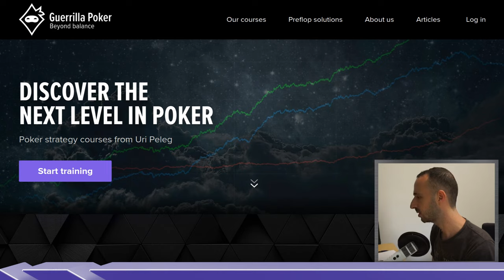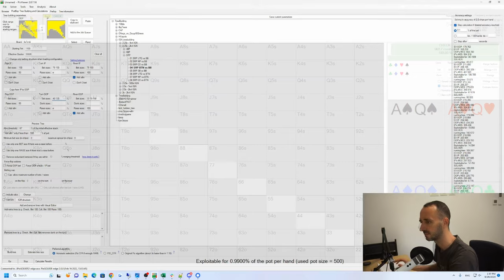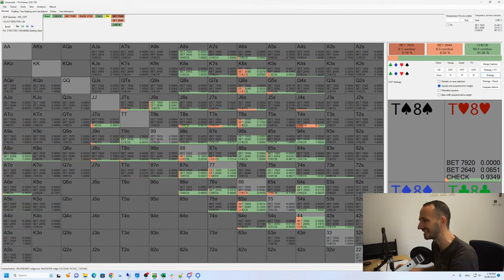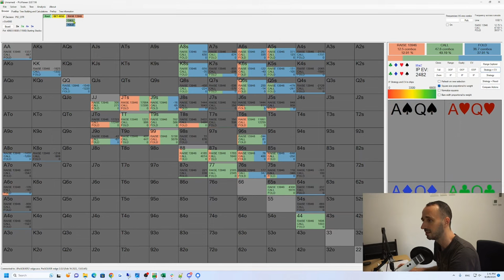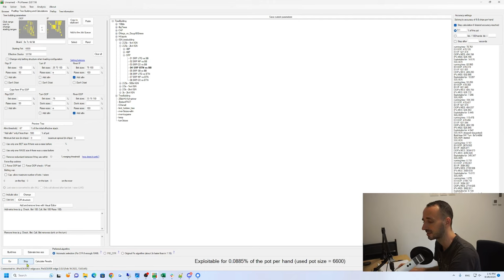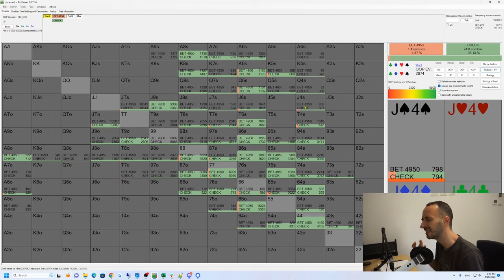Did LLinusLLove Blunder the Turn!? (20kNL PioSOLVER Analysis)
Let's face it - we're all human, and we all make mistakes.  Even the best players in the world are going to get it wrong sometimes.

Is this one of those times?  Tune in to see Uri break it down.

Be sure to check out Uri's highly-acclaimed course, Elite Cash Game Exploits!  Exploit your opponents; print money.  Become a master of exploitative poker and watch your win-rate soar!

Code:  guerrillapoker10